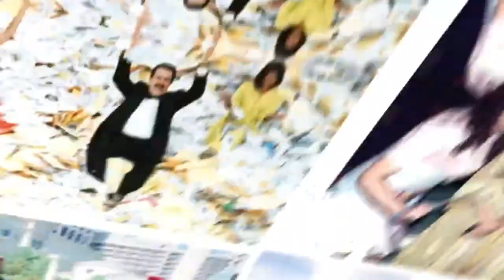¡Toño Mauri y los deseos de conocer a la familia del joven donador de sus pulmones! | Ventaneando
Toño Mauri habló EN EXCLUSIVA con Ventaneando para contarnos de sus deseos de conocer a la familia del joven que le donó sus pulmones.